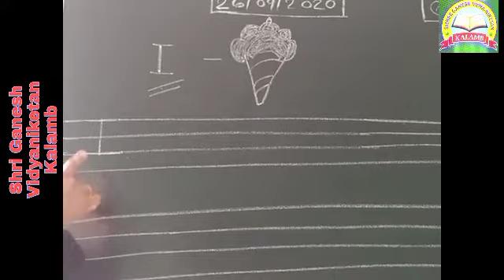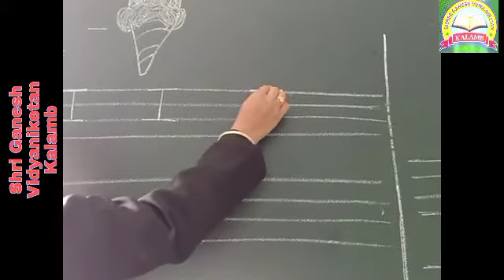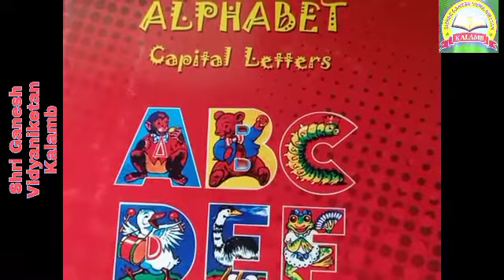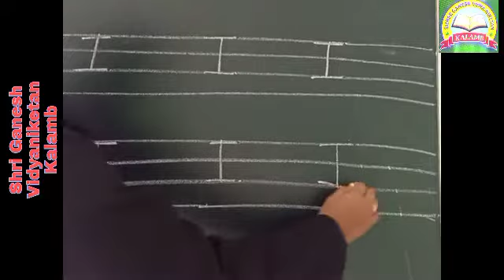I for Icecream Std- Nursery Sub- English